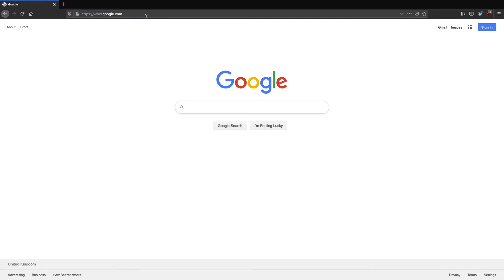LED Resistor Calculator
ForbiddenBit.com